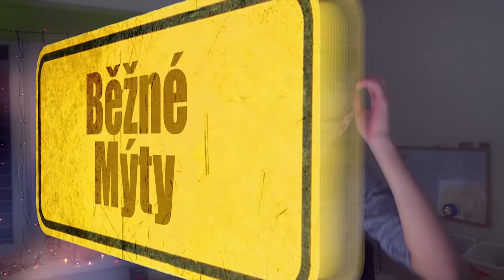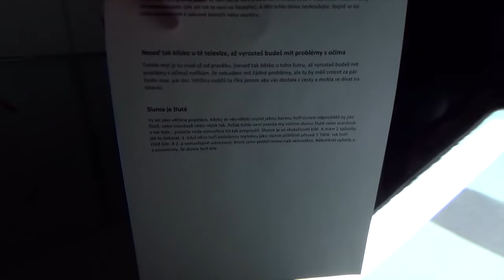Běžné Mýty | 3.díl | Explodujete!!!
Další díl běžných mýtů doufám že se vám bude líbit
Běžné Mýty:
ČTI DÁL